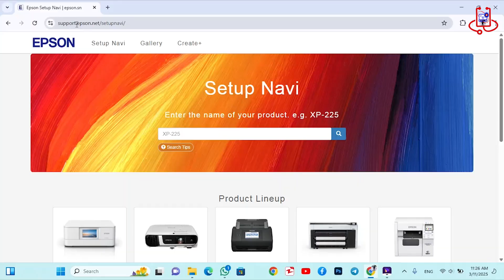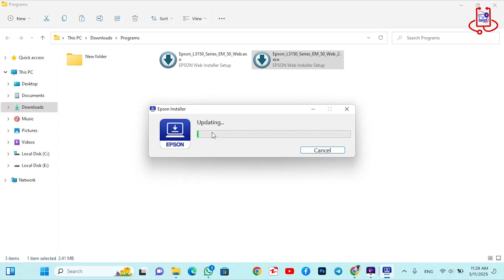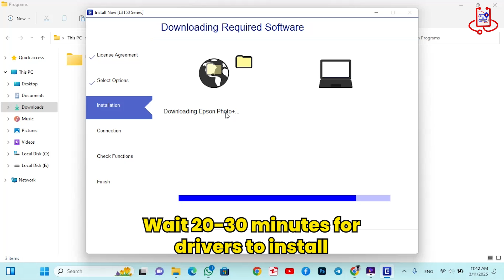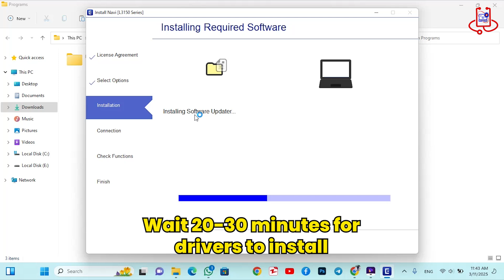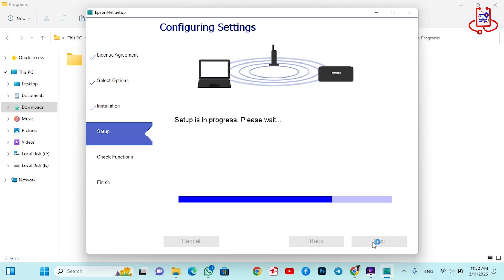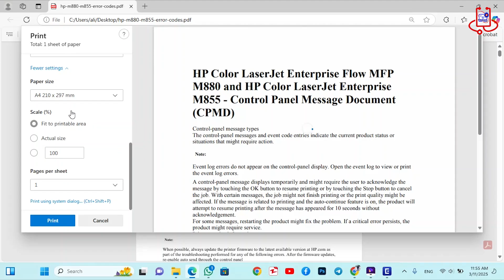Epson L3150 Wi-Fi Setup: Easy Guide to Connect Printer to Computer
Looking for an easy way to connect your Epson L3150 printer to Wi-Fi and set it up with your PC or laptop? In this video, we’ll show you the simplest and fastest method to set up your printer wirelessly, without needing a USB cable! 🚀

🔹 What You’ll Learn in This Video:
✔️ How to connect Epson L3150 to Wi-Fi step by step
✔️ How to install drivers and configure the printer on your PC
✔️ How to print wirelessly without a USB cable
✔️ Easy troubleshooting tips if you face issues

This guide is designed for beginners, with clear and simple instructions so that anyone can set up their Epson L3150 printer without any technical knowledge! Whether you’re using Windows 10, Windows 11, or Mac, this method works smoothly.

🎯 Follow These Steps to Connect Your Epson L3150 Printer:
1️⃣ Turn on the printer and wait for it to be ready.
2️⃣ Connect the USB cable between your printer and computer (temporary).
3️⃣ Open Google and search for epson.sn.
4️⃣ Search for Epson L3150 and select your printer model.
5️⃣ Scroll down and click on "Setup".
6️⃣ Scroll again and click on "Download" to get the printer setup file.
7️⃣ Open the downloaded file and follow the installation process.
8️⃣ Agree to the license terms and click "Next".
9️⃣ Select Wi-Fi Connection and click "Next".
🔟 Hold the Wi-Fi button on your printer for 5 seconds until the lights blink.
1️⃣1️⃣ Click "Next" again and wait 10-20 minutes for the process to finish.
1️⃣2️⃣ Once done, disconnect the USB cable – your printer is now connected wirelessly!
1️⃣3️⃣ Select the Epson L3150 printer from the list and start printing via Wi-Fi!

📌 Troubleshooting Tips:
❌ Wi-Fi Not Connecting? – Restart your printer and router, then try again.
❌ Drivers Not Installing? – Ensure you downloaded the correct file from the official Epson website.
❌ Printing Issues? – Make sure your printer is selected as the default printer in your system settings.